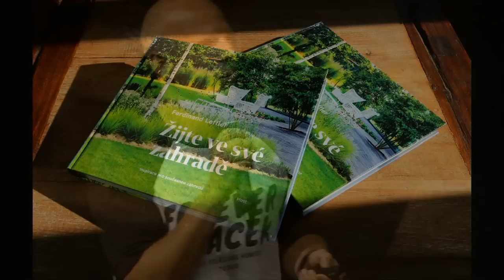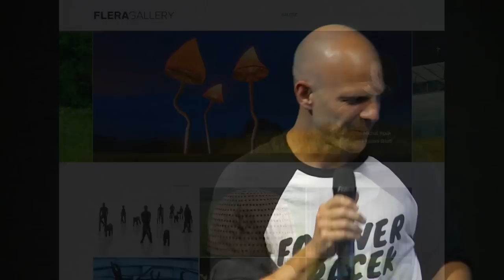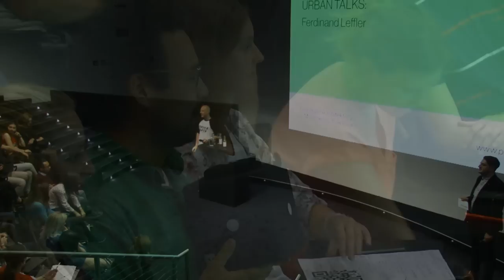Ferdinand Leffler: Strach a hnus v českých zahradách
🇨🇿 Přednáška zahradního architekta Ferdinanda Lefflera známého například z televizního pořadu Ferdinandovy zahrady.

Ferdinand Leffler je zakladatelem ateliéru zahradních architektů Flera, který dnes patří k největším v Evropě a je vyhledávaným studiem jak u nás, tak v USA, Kanadě, Africe nebo například Jižní Americe. Lefflera jste mohli vidět v České televizi v osmidílném cyklu o zahradní architektuře s názvem Ferdinandovy zahrady. Je taky frontmanem a zpěvákem pražské rockové kapely Boys Dont Cry, vede internetovou galerii českých sochařů Flera Gallery a připravuje semináře na osvětu kvalitní zahradní architektury pro širokou veřejnost v rámci projektu Flera Academy.
🇬🇧 A lecture by landscape architect Ferdinand Leffler, host of the TV programme Ferdinand’s Gardens.

Ferdinand Leffler, who established Atelier Flera, one of the largest landscape architecture studios in Europe, is highly sought after by clients here and abroad in the USA, Canada, Africa and South America. You might see Leffler today on Czech Television in his eight-part series on landscape architecture, but he is also the front man and singer of Prague rock band Boys Don’t Cry. He runs the Flera online gallery of Czech sculptors and organizes public seminars through the Flera Academy project to promote quality landscape architecture.